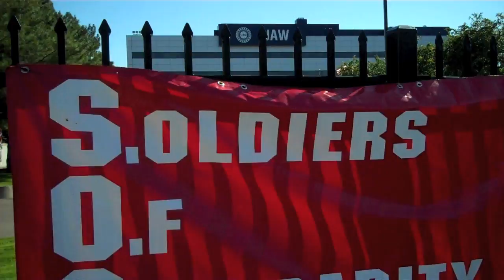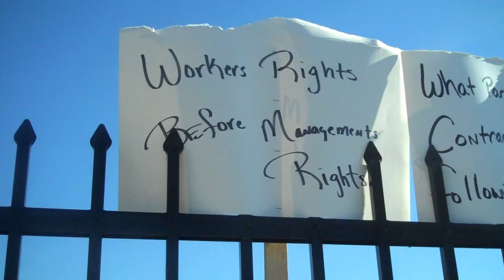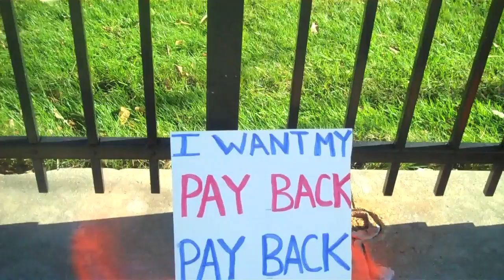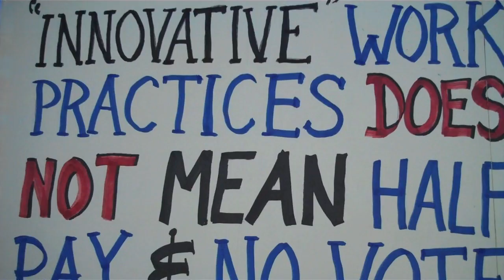Rally To End Two-Tier & Stand in Solidarity with GM Lake Orion | UAW HQ, Detroit MI (1 of 2)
In the wake of illegal negotiations by the UAW International without the consent of local memberships in Indianapolis, IN and Lake Orion, MI, union autoworkers from throughout the Midwest rallied outside "Solidarity House" (UAW Headquarters) in Detroit, MI on October 16, 2010. More at: